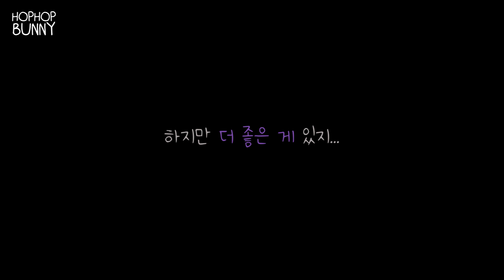내 입을 바라봐. 넌 행ㅂ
저는 부부의 세계보다 복길이 얼굴이 더 재밌어요.